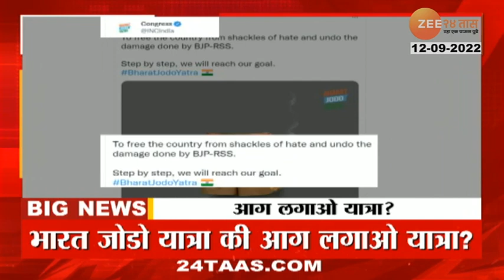Special Report | काँग्रेसचं एक ट्विट आणि वादाची ठिणगी, भारत जोडो यात्रा की आग लगाओ यात्रा?